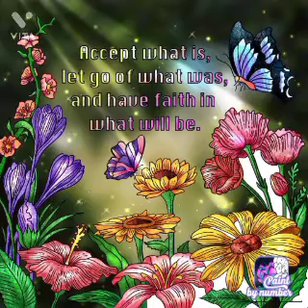greating card drawing and colouring with paint by number.